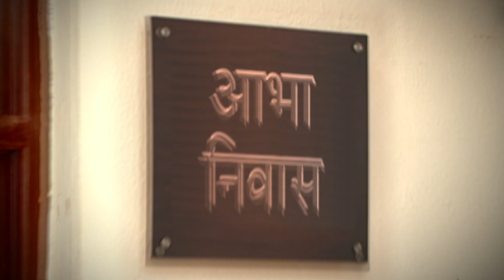Kharach Ticha Kay Chukla? - खरंच तिचं काय चुकलं? - Ep 13 - Full Episode - 19 Oct 2023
Episode 13: Kuhu Will Take The Lead
As Yamini cannot make it in time for the 'pooja', Shreyas announces Kuhu to take her place. The Guruji points out that provided nobody can make a decision, he will nominate an individual for the 'pooja'. Will Kuhu make it on time?

About Kharach Ticha Kay Chukla?:
A heartwarming story of 2 sisters who are poles apart from each other, Elder sister Abha, Simple living high thinking is her life’s philosophy, and Younger sister Kuhu, who aspires for all good and exquisite things in life.